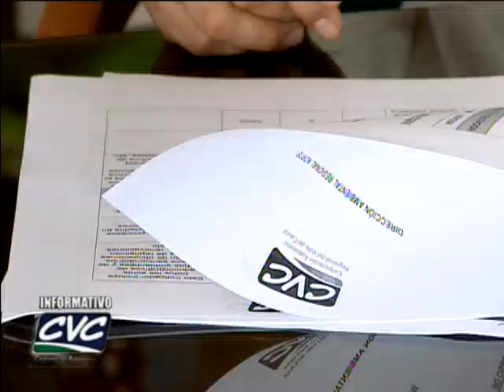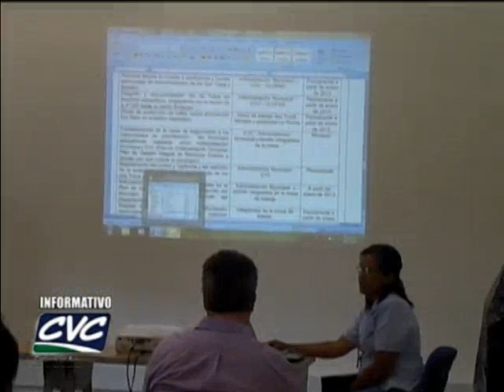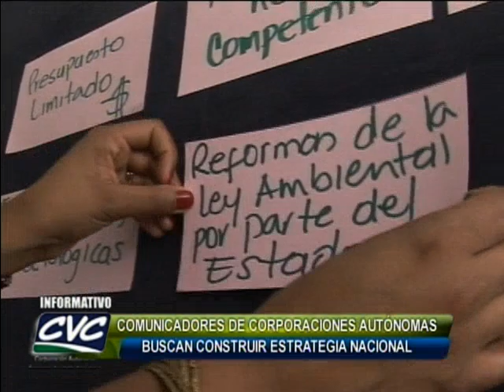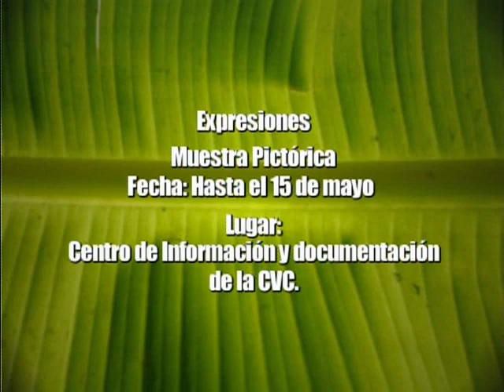Informativo CVC Programa 94 Parte 2 - 10 de abril 2012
INCAUTAN AVES SILVESTRES EN ESTABLECIMIENTO PÚBLICO
En un operativo conjunto entre la CVC y la policía ambiental se incautó un total de 14 aves entre loros frentiamarillos y guacamayas en un establecimiento público en la vía Cali Jamundí. El agravante además de la tenencia ilegal de animales silvestres es que exhibía las aves lo que puede motivar a otras personas a tratar de obtener estas especies.
INFORME DE GESTIÓN DE LA CVC EN REGIONAL NORTE
Y cómo preámbulo a las audiencias ambientales en las que la CVC hará rendición de cuentas de su gestión en el 2011, iniciamos hoy una serie de informes con las distintas direcciones ambientales regionales. Este primer informe se origina en la regional norte, con sede en el municipio de Cartago...
La audiencia ambiental para la regional norte se llevará a cabo en la Casa de la Cultura del municipio de Ansermanuevo el 25 de abril y quienes quieran participar tienen plazo hasta el 20 de abril para inscribirse en las oficinas de la CVC o en la respectiva  alcaldía...
INFORME DE GESTIÓN DE LA CVC EN REGIONAL CENTRO NORTE
Este informe se origina en la dirección regional centro norte con sede en Tuluá La audiencia de la regional centro norte se llevará a cabo el 23 de abril en el parque recreacional del municipio de Riofrío, los interesados pueden inscribirse hasta el 18 de abril. Todos los informes de gestión pueden consultarse en la página web de la corporación que aparece en pantalla.
PERIODISTAS DE CORPORACIONES AUTÓNOMAS BUSCAN ESTRATEGIA CONJUNTA
Siguiendo con otras noticias les contamos que en el pasado encuentro de las corporaciones autónomas regionales con el Ministerio del Medio Ambiente, los comunicadores de estos entes ambientales aprovecharon para discutir una estrategia de comunicaciones de carácter nacional.
Informativo CVC es un programa de contenido medioambiental producido por Telepacífico para la Corporación Autónoma Regional del Valle del Cauca, máxima autoridad ambiental del departamento del Valle, Colombia. El programa se emite los días martes a las 7 y 30 de la noche por Telepacifico.